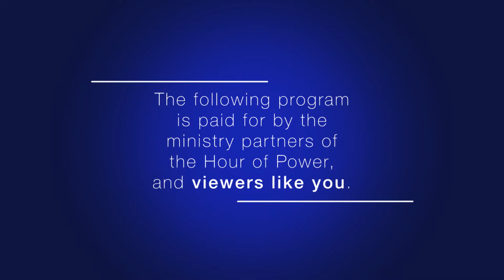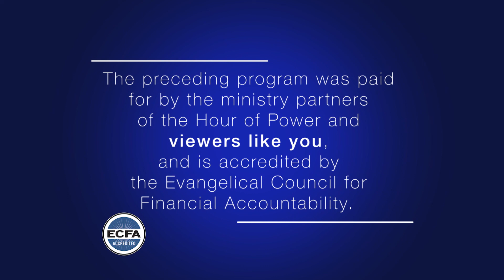People Fuel: God’s Promises for Energy, Positivity & Resilience - Bobby Schuller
Hour of Power with Bobby Schuller welcomes Dr. John Townsend as guest speaker. Dr. Townsend is an internationally acclaimed author, most well-known for the “Boundaries” series. He’s also a business consultant, psychologist, and leadership coach. His new book, People Fuel, shows how we can fill our tanks with relational nutrients. Today’s message: “People Fuel: God’s Promises for Energy, Positivity & Resilience.”